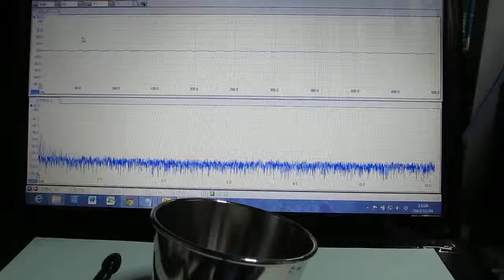超音波テスター・部品検査プローブ（基礎実験 Ultrasonic experiment ）